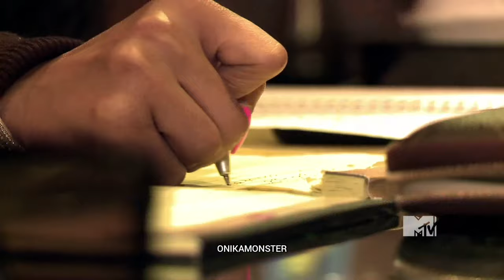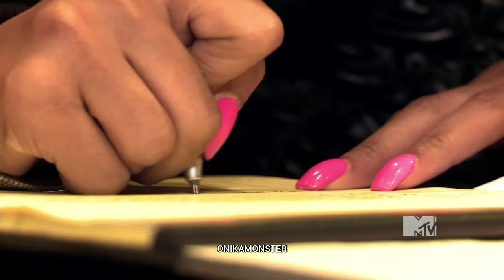Nicki Minaj Recording Roman's Revenge